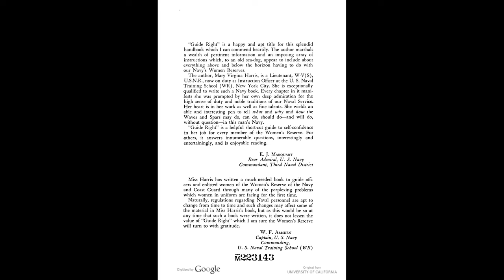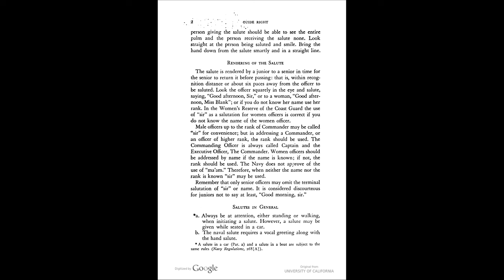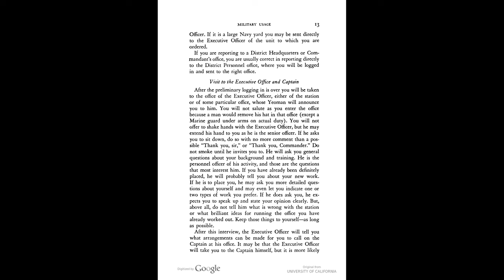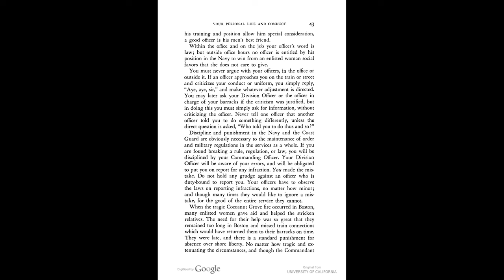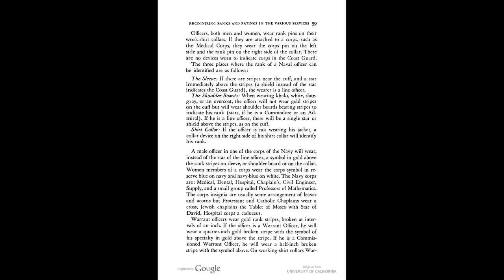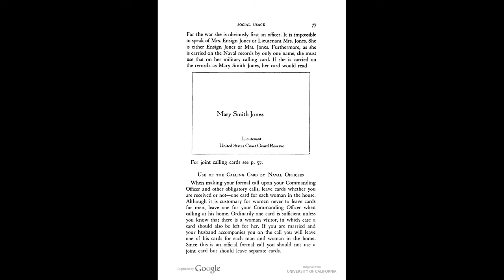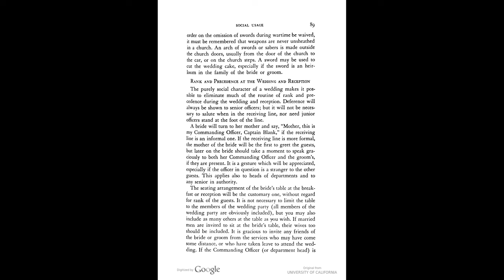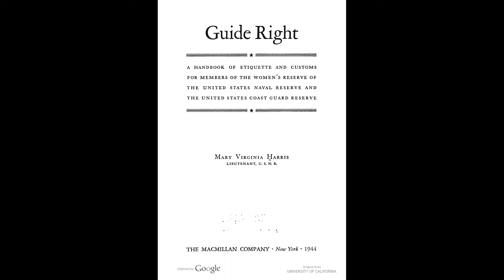GuideRight Spars Waves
US Coast Guard/US Navy female reserve (SPARS/WAVES) indoctrination manual. Published during WWII.